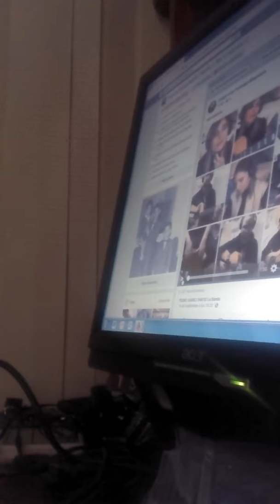Homenaje a Pedro Suarez vertiz